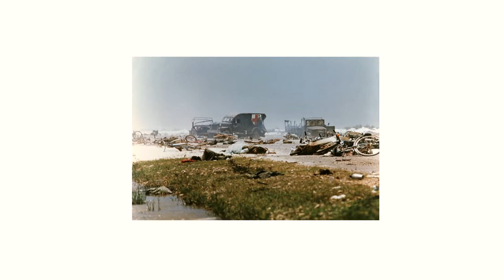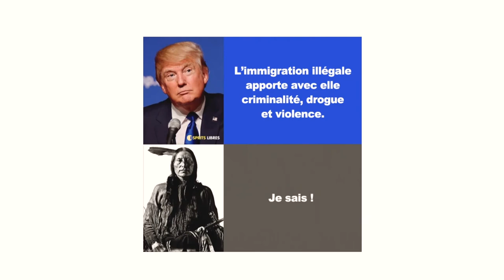A story of fifty years photography | Patrick Chauvel | TEDxNishtiman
A war photographer Patrick Chauvel gives a talk about his 50 years of photography, he discusses how we all use photos to tell our stories. Patrick Chauvelborn 1949 in France, an independent war photographer began when he was 17 years old.He has covered more than twenty conflicts all over the world. In 1995 he was awarded the World Press Photo commendation for Spot News Stories for his coverage of the Battle of Grozny during the First Chechen War.He is also author of some documentary movies. Author of two books
in French, the autobiographical Rapporteur de Guerre (2003) and the novel Sky (2005) This talk was given at a TEDx event using the TED conference format but independently organized by a local community.